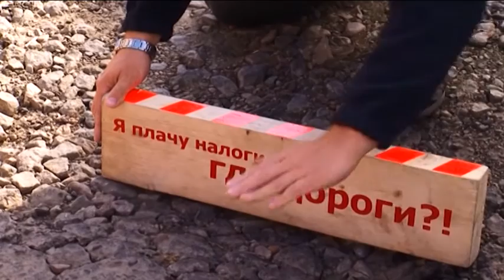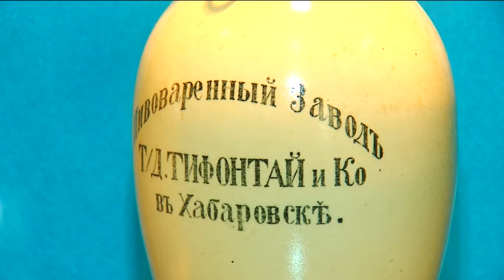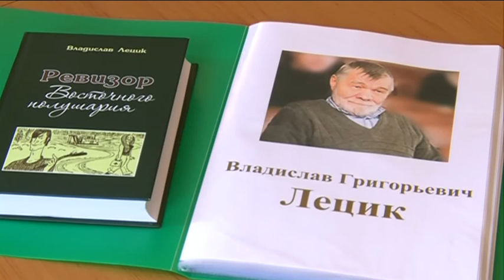Выпуск программы "Город" от 17,05,16